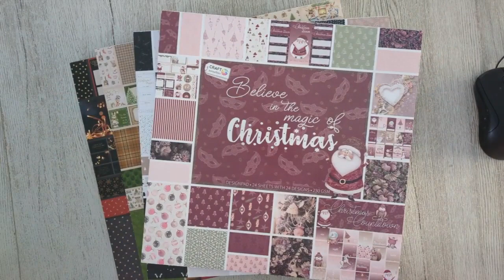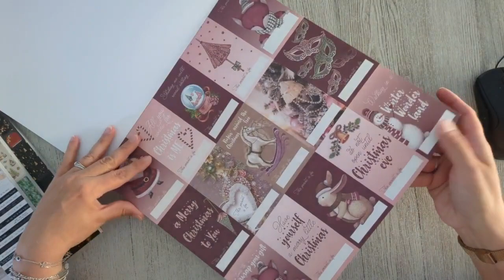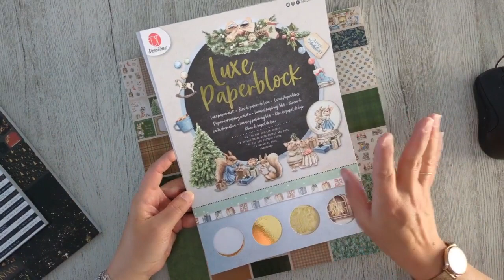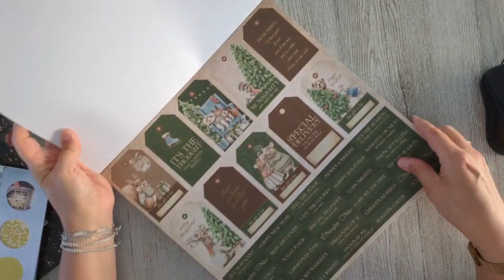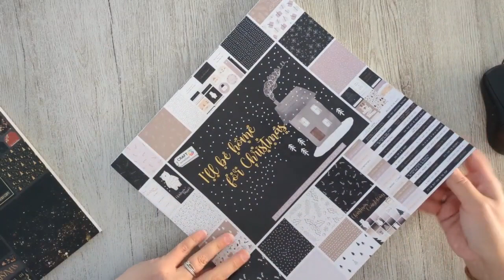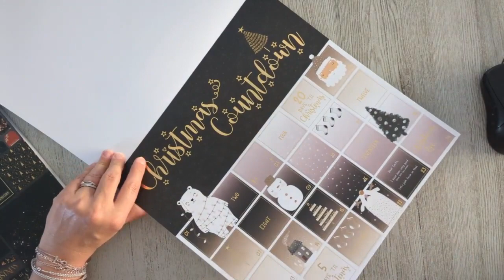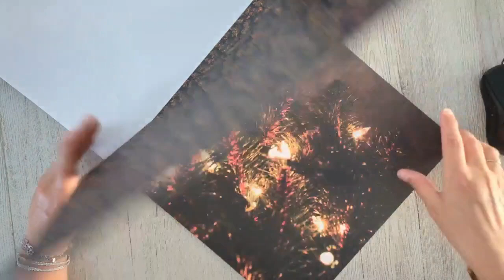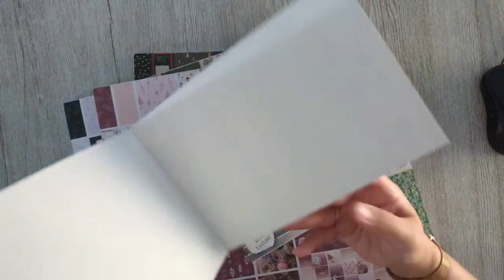Blocs ACTION Noel 2023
Bonjour,

Il me semble qu'il y a 6 blocs différents, je n'ai pris que les 4 qui me plaisaient.

J'ai appris l'existence d'un magasin ACTION à moins de 10 min de mon nouveau lieu de travail, je me suis dis que j'allais y faire un tour et gros coup de bol le rayon était plein.

J'espère qu'ils vous plairons autant qu'à moi.

Bon visionnage

Manu